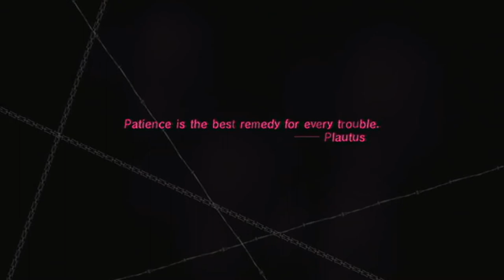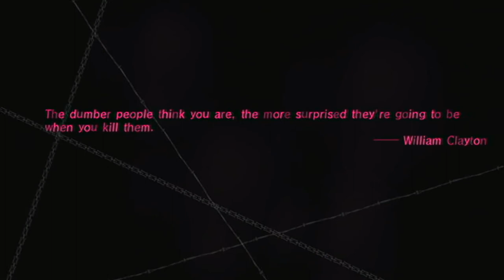Let's Play! Cups plays Catherine 06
#6 in my LP Catherine series!
Had a load of fun making this one. Gets a little goofy at the end :P